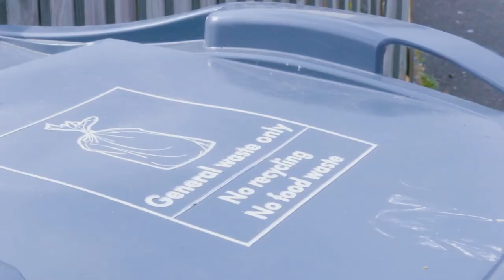Meet the cabinet: Cllr Natasha Irons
EP #7 of our Meet the Cabinet series is out NOW, featuring Cabinet Member for Local Environment, Green Spaces and Climate Change, Cllr Natasha Irons.

This new series introduces you to the team of people in the current Merton Cabinet - offering insight into who they are & what motivated them to become a councillor